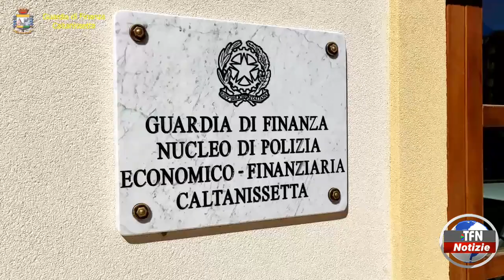Sequestro di prodotti contraffatti nel Nisseno